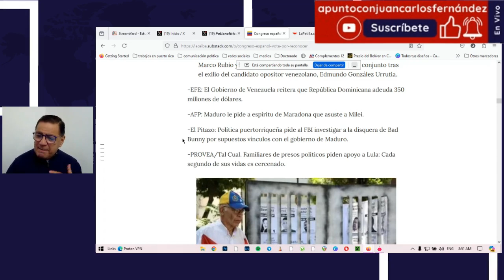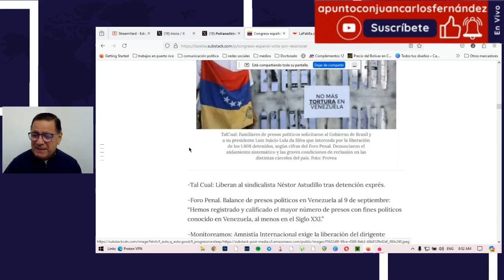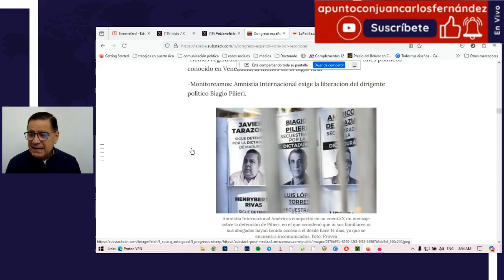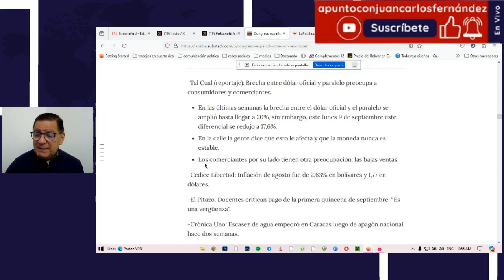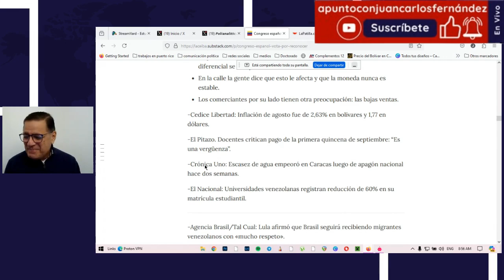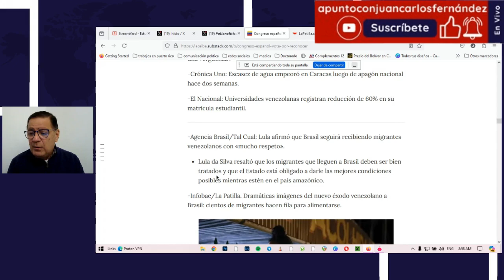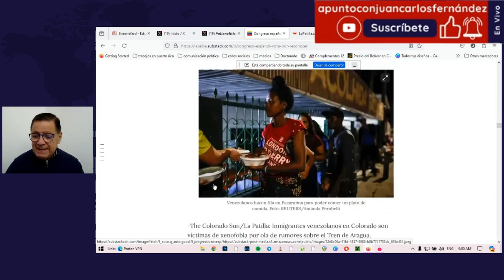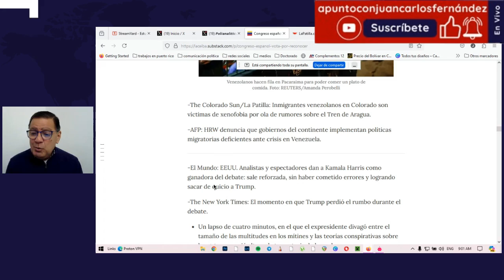Ahora el espíritu de Maradona le jala las patas a Milei.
El análisis de la noticia, apunto con Juan Carlos Fernández, Edmundo con Pedro Sánchez.